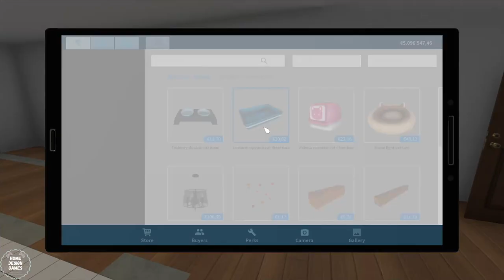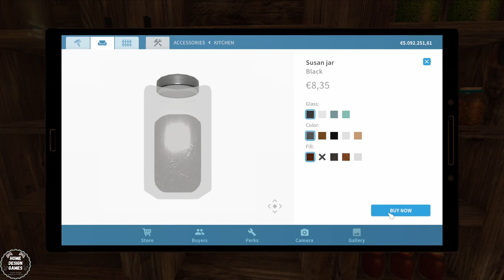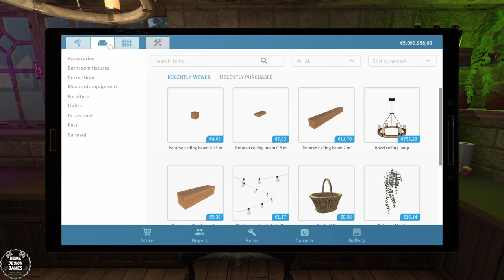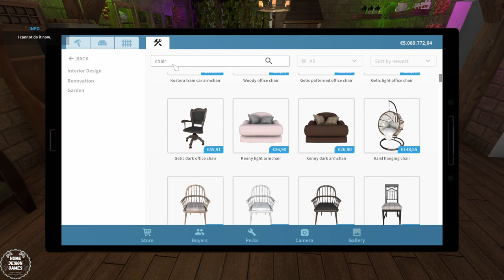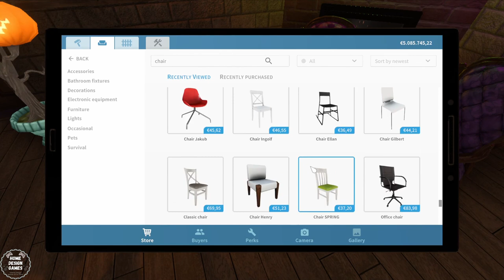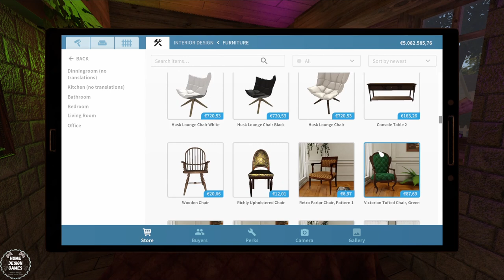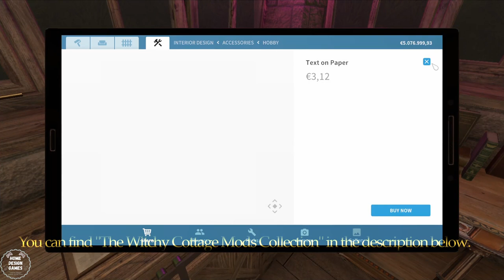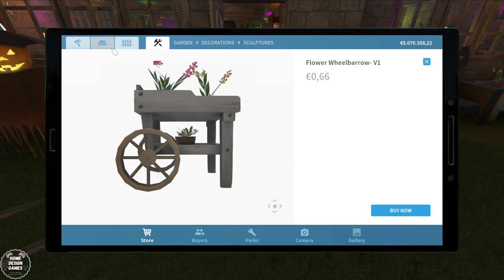House Flipper|Witchy Cottage| Full Renovation Video (Step By Step)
This is the full renovation video (Step by Step) of the "Witchy Cottage". Enjoy ❤️

A big thanks to all the Workshop Creators ❤